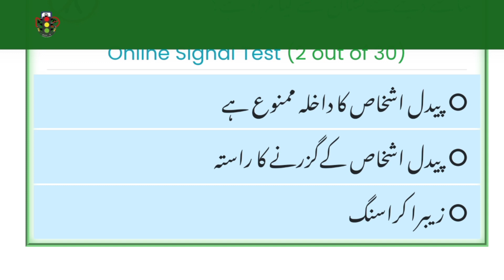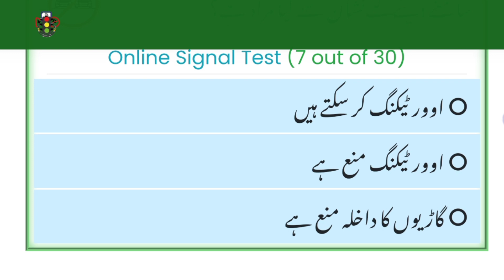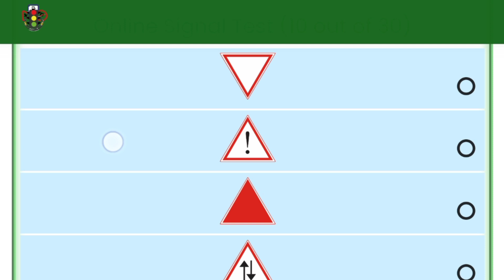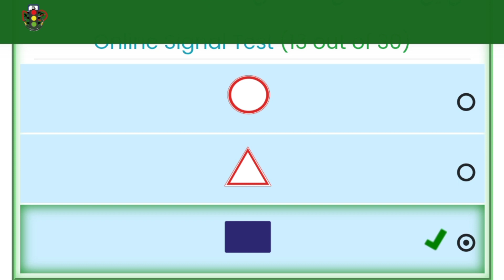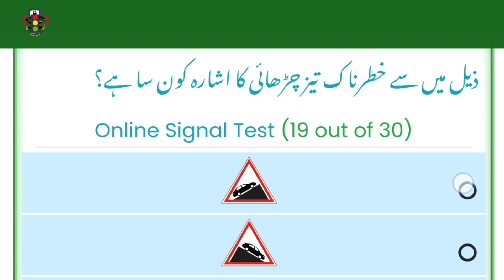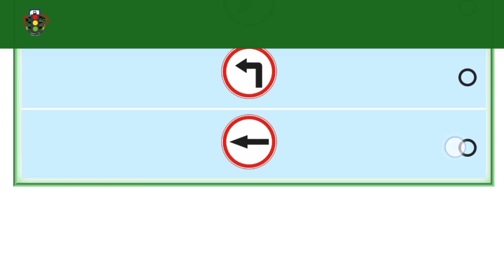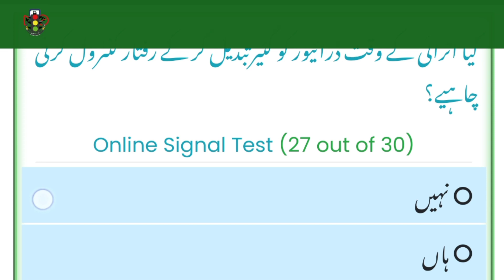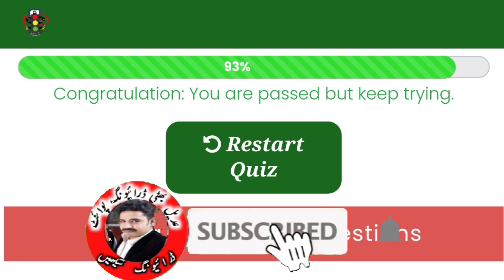How To Esing Driving License Test Pass | Driving Test Esing Pass krne ka tariqa | Adeel Bhatti DPT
How To Esing Driving License Test Pass | Driving Test Esing Pass krne ka tariqa | Adeel Bhatti Driving Points Tricks